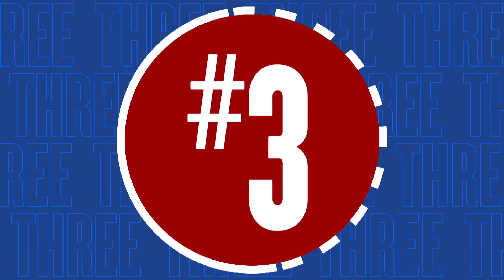NBA’s Top 10 Plays of the Night | November 13, 2024